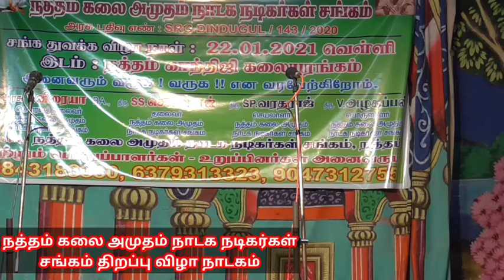இனிமையான பாடல்களுடன் நம்பி மன்னனாக V.அழகப்பன் கிராண்ட் ஒப்பனிங்